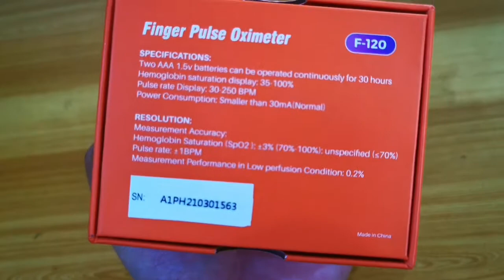11 May 2021 Oximeter Product Test